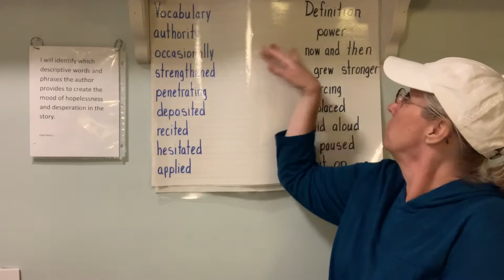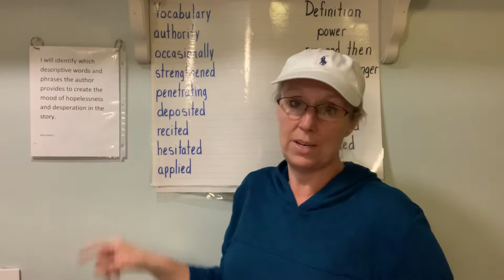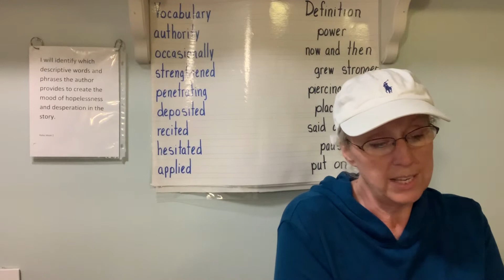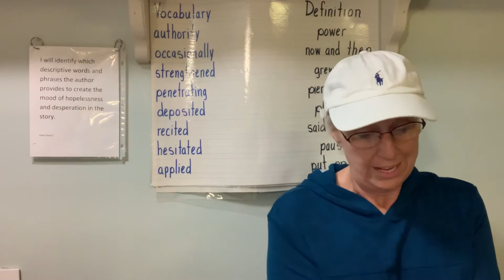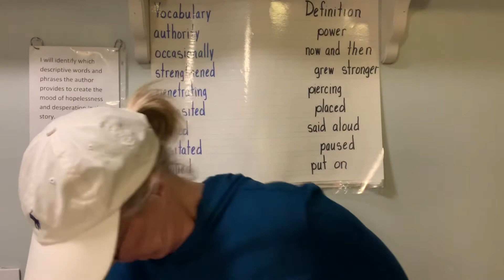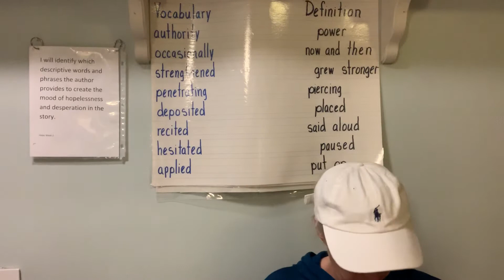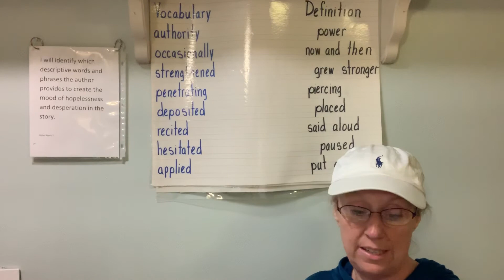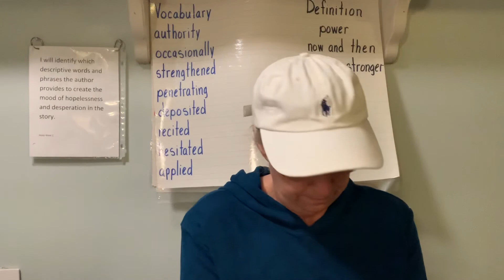Mrs Kim holes week 2 day 2 part 1